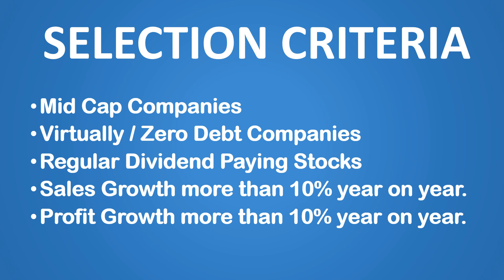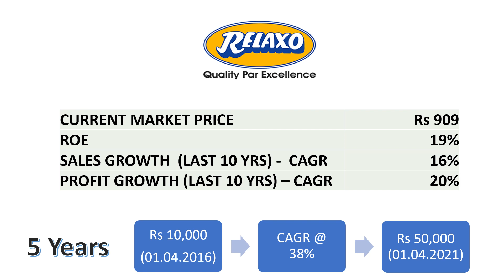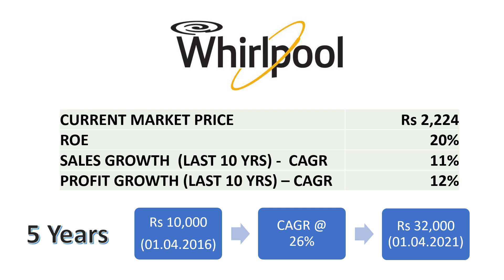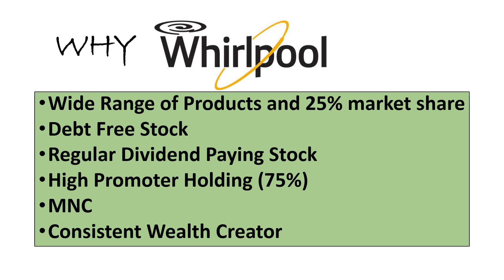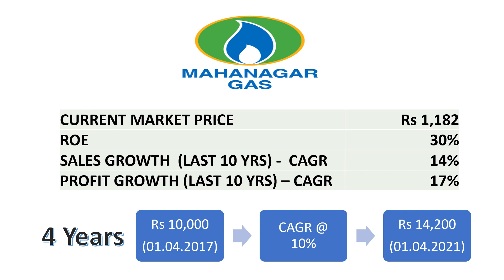Best Mid Cap Companies to invest for long term in 2021 - Relaxo / Whirlpool / Mahanagar Gas Ltd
Bull Markets - In this video, we have discussed 3 Mid Cap Companies, which have given Multi bagger returns and will give good returns in near future.
Selection Criteria
1. Zero Debt
2. Dividend Paying
3. Compounded Sales and Profit growth for more than 10 years
4. High ROCE / ROE Stocks

Stocks discussed
1. Relaxo Footwear
2. Whirlpool
3. Mahanagar Gas

This are not stock recommendations.

high dividend yield stocks blue chip Bull Markets